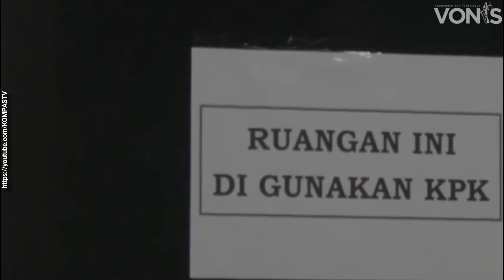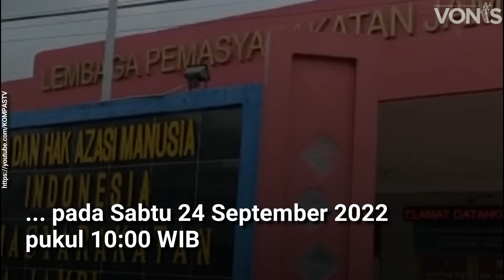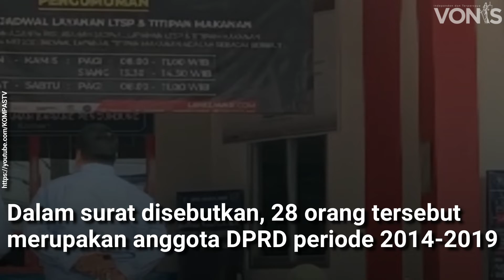Daftar Nama 28 Tersangka Masih Belum Dirilis KPK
Komisi Pemberantasan Korupsi membenarkan pihaknya telah menetapkan tersangka baru kasus suap ketok palu RAPBD Provinsi Jambi Tahun 2017.
Hal ini dikatakan Juru Bicara KPK Ali Fikri saat merespon pertanyaan terkait surat pemanggilan KPK terhadap satu saksi pada Sabtu (24/9/2022) mendatang.
Surat pemanggilan dari KPK terhadap saksi itu berkaitan dengan 28 anggota DPRD Provinsi Jambi periode 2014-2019 yang masuk dalam daftar tersangka baru kasus suap ketok palu RAPBD Provinsi Jambi Tahun 2017.
Ali Fikri menjelaskan, saat ini KPK memang sedang melakukan pengembangan perkara suap pembahasan RAPBD Provinsi Jambi tersebut.